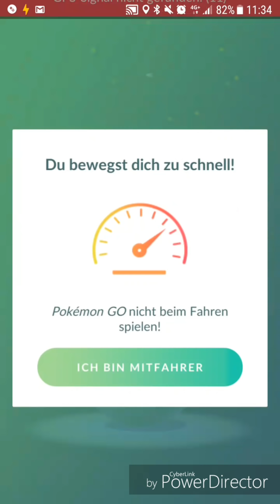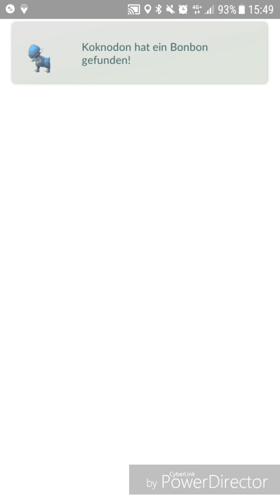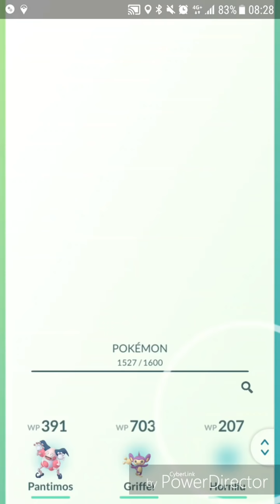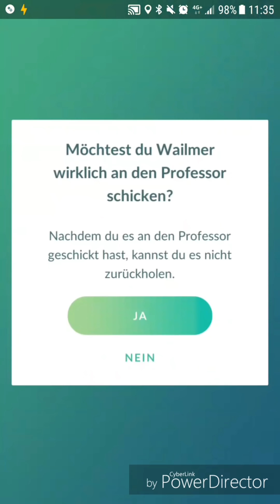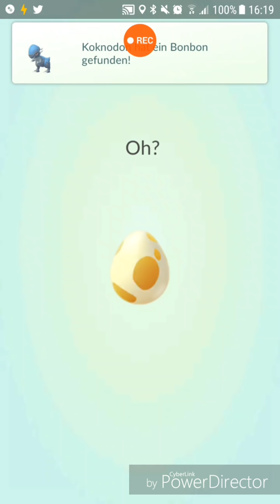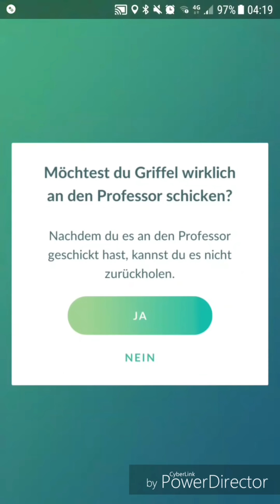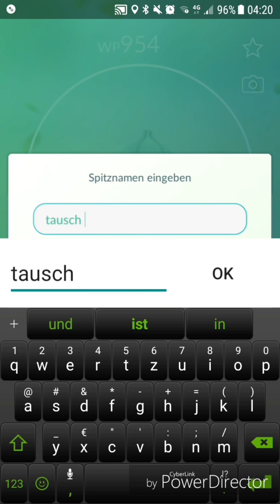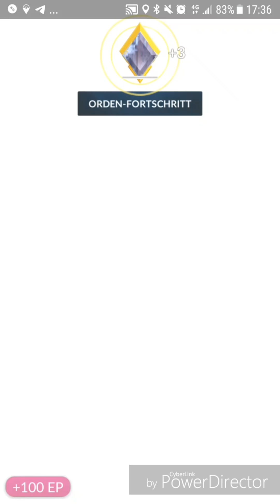Finneon kommt nach Hamburg + Spoofer und Items tauschen (Ingress) - Pokémon GO deutsch